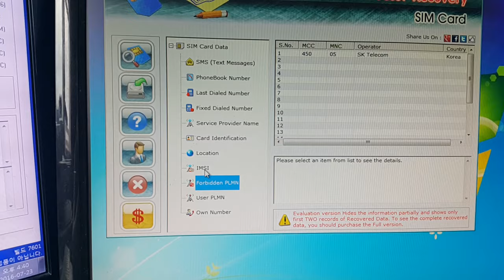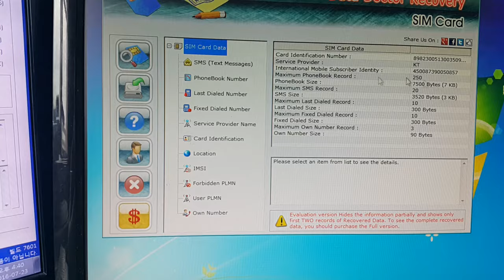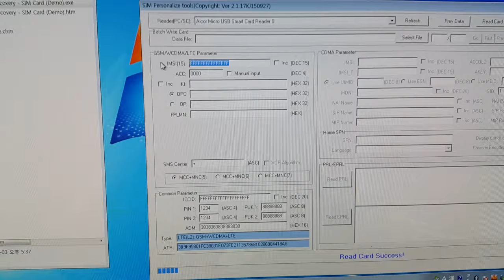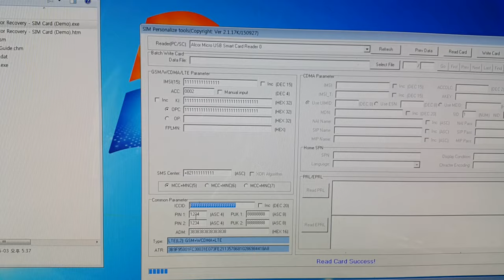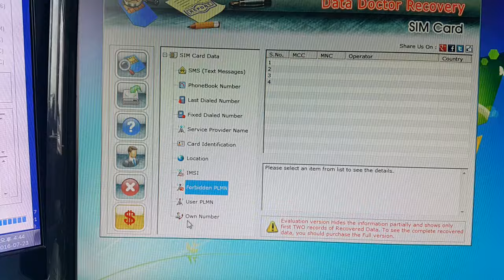S206 - SIM,USIM,LTE,CCID Card Reader Writer Tool